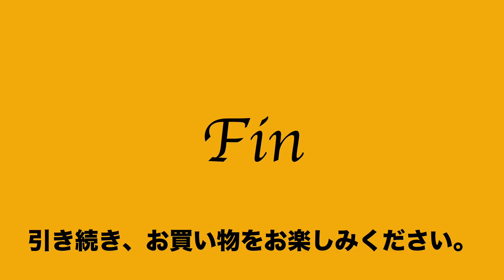57 54 810142 4071 美品 キタムラ kitamura 肩掛 トート